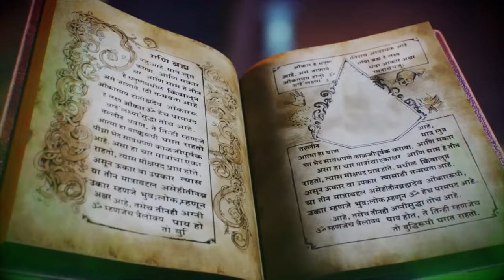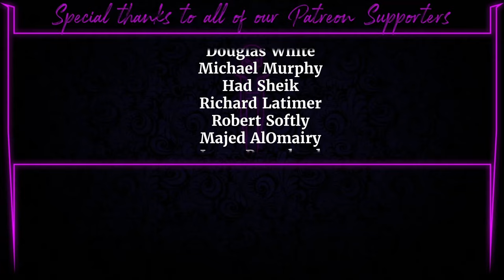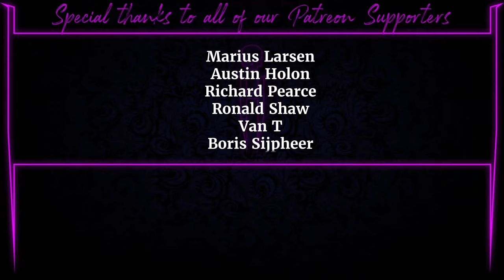ALL CINEMATICS (2022) | MARVEL STRIKE FORCE - MSF